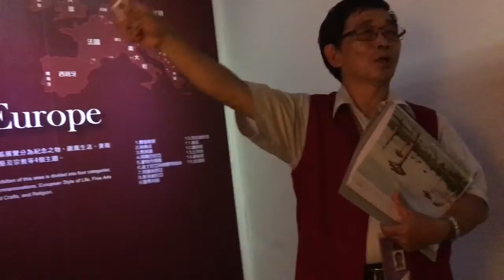張老師解說和平之鴿